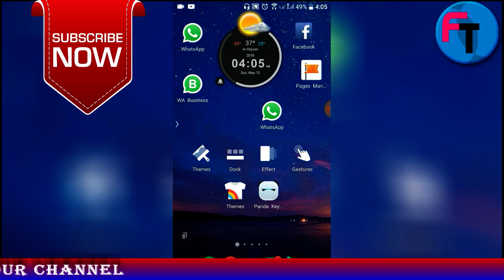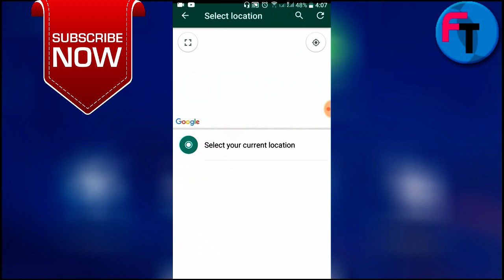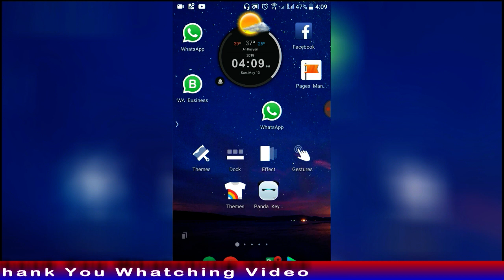வாட்ஸ்அப் Status ல் புதிய மாற்றம்! ll New What's App Status Update! ll Future Tech Tamil